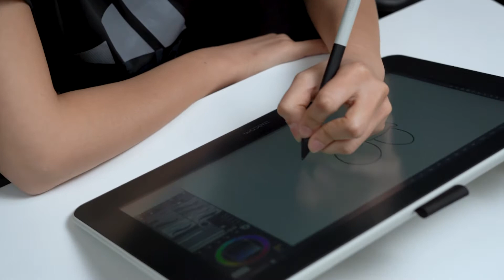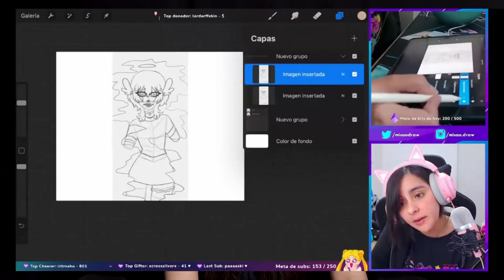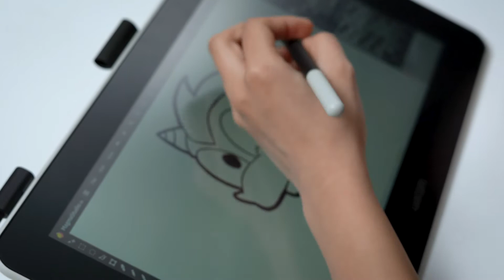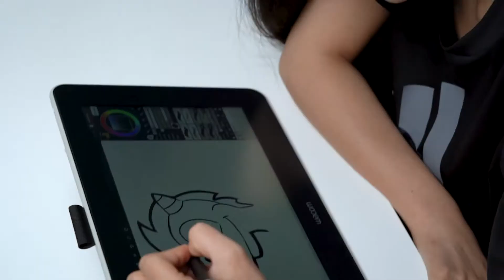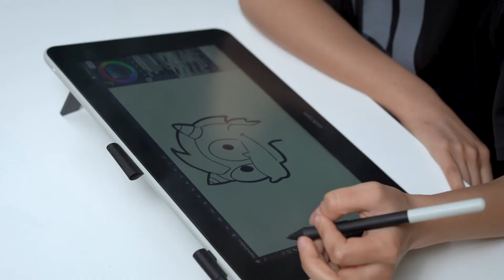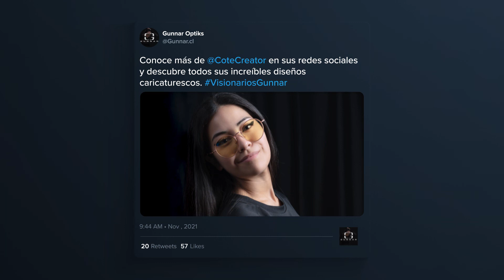Cote Parragué - Constancia y creatividad a través de la ilustración Visionarios Gunnar - Episodio 2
00:06 Conoce a Cote Parragué
01:09 Creatividad CoteCreator
01:40 Influencias y referentes
02:38 Creaciones
03:00 Conoce más a Cote
03:47 Consejos ilustración
04:09 Beneficios GUNNAR
04:26 Más de Cote
04:56 Visionaria GUNNAR
05:45 Consejos Cote

¡Prepárate para conocer a una visionaria Gunnar excepcional! En este emocionante capítulo de VisionariosGunnar, presentamos a nuestra amiga @CoteCreator. Ella es una ilustradora de gran talento y una destacada streamer que comparte su pasión por el arte y los videojuegos con su comunidad.

Descubre qué inspira a Cote en su día a día y cuáles son sus juegos favoritos que la motivan a crear. A lo largo de su evolución en la ilustración digital, Cote ha confiado en los lentes Gunnar Optiks para cuidar su visión y mejorar su rendimiento.

Acompáñanos en esta aventura para conocer más sobre el mundo creativo de @CoteCreator y cómo Gunnar Optiks forma parte de su éxito.

Y si deseas descubrir más sobre los visionarios Gunnar y qué los hace tan especiales, visita nuestra página en el siguiente enlace

Agradecimientos:
Invitado Especial:  @coteparrague

Si te ha encantado conocer a María José "CoteCreator" Parragué en nuestro episodio de VisionariosGunnar, no olvides dejar tu like 👍, suscribirte al canal y activar la campanita 🔔 para no perderte ninguno de nuestros emocionantes episodios.

Además, ¡compártenos tus comentarios y sugerencias sobre quién más te gustaría ver en futuros episodios! Tu opinión es muy importante para nosotros. 🗣️💬

Únete a la familia Gunnar y forma parte de nuestros VisionariosGunnar. 🚀🎮

Cualquier información proporcionada en este video se ofrece de buena fe y con fines informativos, pero es importante recordar que las opiniones expresadas son responsabilidad de los individuos que las emiten.

Además, las personas que aparecen en este video han dado su consentimiento para ser filmadas y presentadas. Se ha respetado su derecho a la imagen y la privacidad de acuerdo con las leyes y regulaciones aplicables. Cualquier uso no autorizado de las imágenes o el contenido de este video está prohibido y puede estar sujeto a acciones legales.

Gracias por su comprensión y por ser parte de nuestra comunidad.